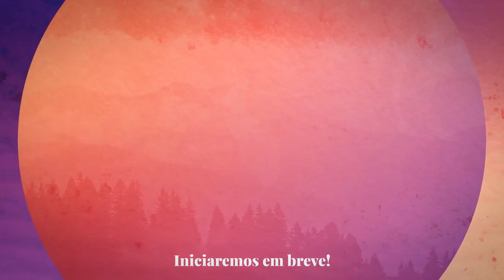Abertura de Caminhos e Benzimento - entrevista com